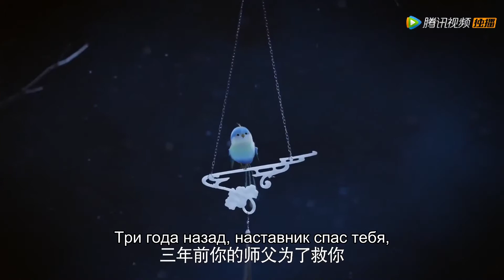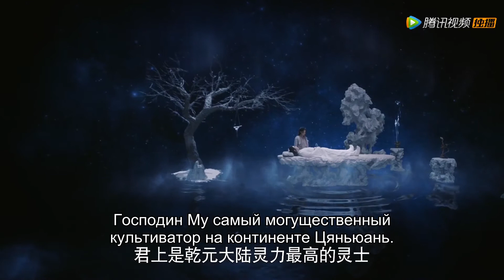Танец феникса 03 клип 且听凤鸣 (Ян Чао Юэ, Сюй Кай Чен, Ван Хаосюань, Ван Тин ) Фэн У узнает правду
Фэн У, талантливая девушка, теряет свою истинную кровь феникса и становится слабой. Фэн Сяо У, студентка - медик из современности, случайно попадает в эту реальность через игру и получает личность Фэн У. Фэн Сяо У начинает новую жизнь, используя современные знания и навыки, чтобы помочь своей семье, пытаясь вернуть свои духовные  способности. В это же время она находит новых друзей и неожиданно влюбляется по настоящему.
В ролях: Ван Тин, Ян Чао Юэ, Сюй Кай Чен, Ван Хаосюань
Жанр: фэнтези, романтика, история.